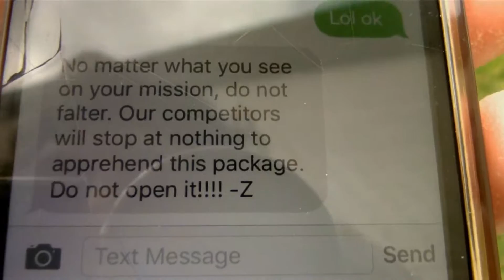Safety Season 1 Episode 2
In a dystopian future, information and technology are more valuable to most companies than money. They are willing to do whatever it takes to make safe deliveries. A mysterious company with a CEO that goes simply by Z hires a specially trained delivery man. He is trained to fight to kill, and very skilled in Parkour. On his journey to keep the bag safe, other companies will try to stop him. This is Safety!

Do you wish the bag to continue towards Safety? Sound off in the comments below, before it's too late!